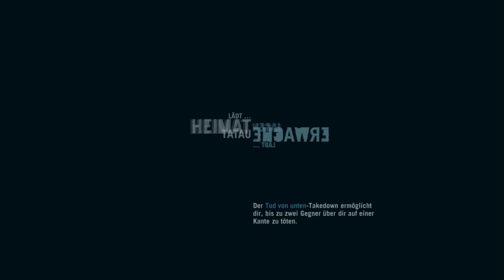FARCRY3 #064 - Der Anfang vom Ende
Unten gibt tolles Extra, schau rein oder ich besuche dich mit etwas schlimmem…

- FARCRY3 Kaufen

Far Cry 3 ist ein Open-World-Ego-Shooter und der Nachfolger von Far Cry 2. Es ist am 29. November 2012 für Windows-PCs, Xbox 360 und PlayStation 3 erschienen und wurde von Ubisoft entwickelt und herausgegeben.Das Spiel erschien in Deutschland ungeschnitten und mit einer USK-Freigabe „Ab 18